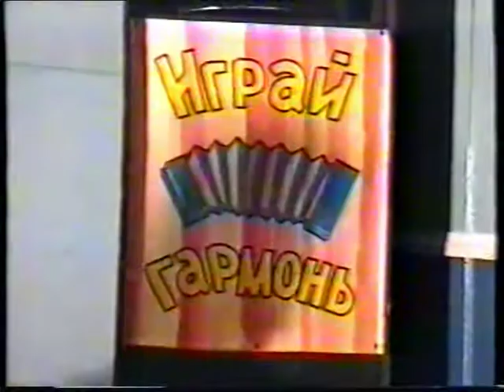ЧУХЛОМСКИЕ ГАРМОНИСТЫ "ПОПУРРИ"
21 апреля 1996 года. село Введенское.
Районный праздник "ИГРАЙ ГАРМОНЬ
(из личного видеоархива М.Шейко)